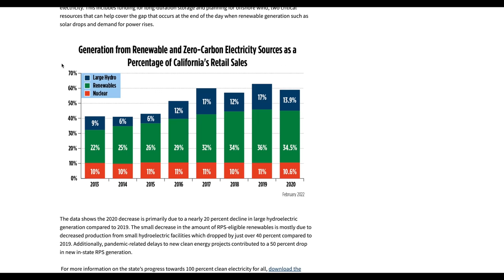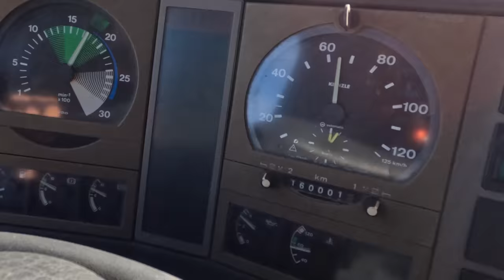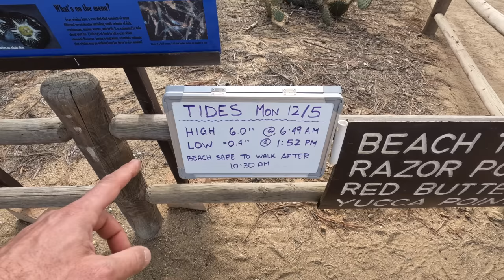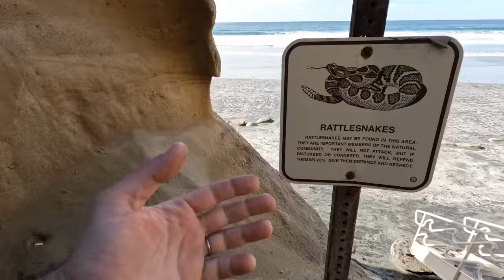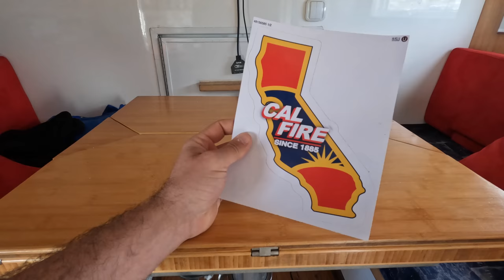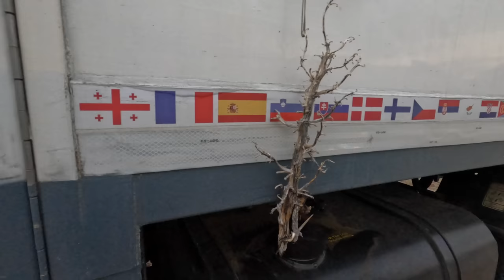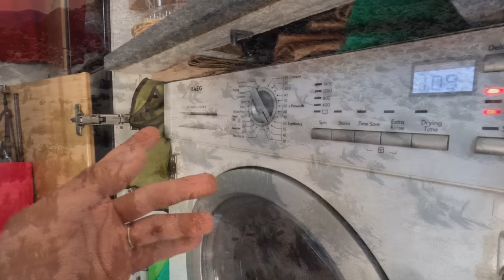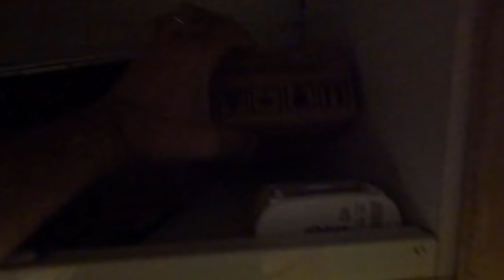CI FERMIAMO QUI 👉 California dalla COSTA al DESERTO 🔥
Episodio 656: A volte ci viene chiesto se non abbiamo paura quando rimaniamo isolati per giorni... la risposta è NO, ma dobbiamo anche ammettere che a noi queste situazioni piacciono tantissimo. In questo episodio passeremo dalla vita della costa Californiana all'isolamento dell'entroterra che sembra fatto apposta per accogliere chi desidera fuggire...

Roberto lanini
Bruno Raschetti
Michele Ronco
Felice Tramontana
Daniele Fontanini
Claiborne Merritt
Ale Moran
danitogo78
RikHellSM83
Vincenzo Aluia
Antonino Di Bella
Alessandro Cuberli
Gabriele Pellegrini
Rossella Rosin
Pietro Marigo
V4Li
Daniele Melchiori
Gianluca Spadaro
Arcade
Tiziana Bergantin
Ramonap81